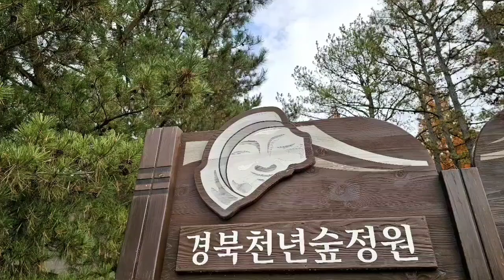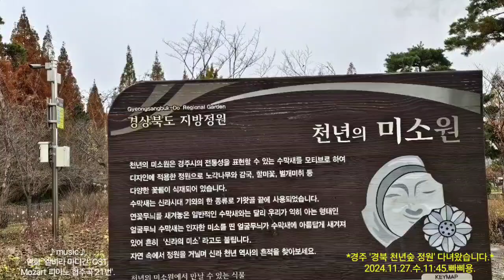*경주 '경북 천년숲 정원' 다녀왔습니다.*♪영화 '엘비라 마디간' OST, 'Mozart 피아노 협주곡 21번'.♪2024.11.27.수.11:45.빠삐용.